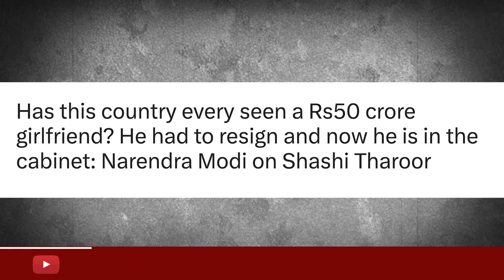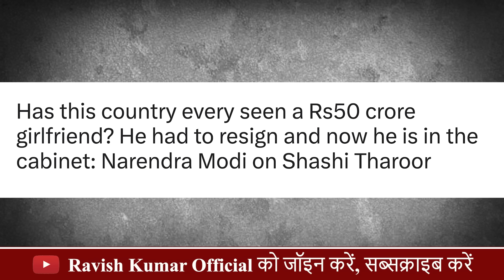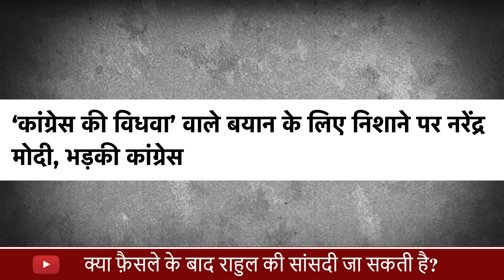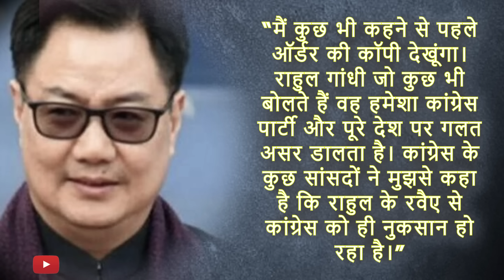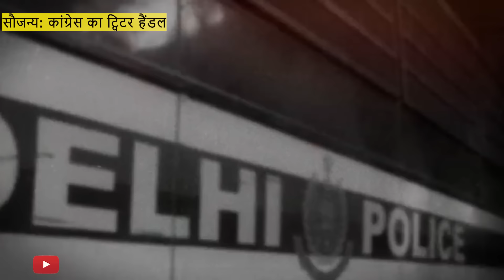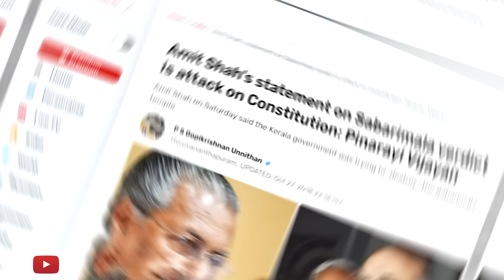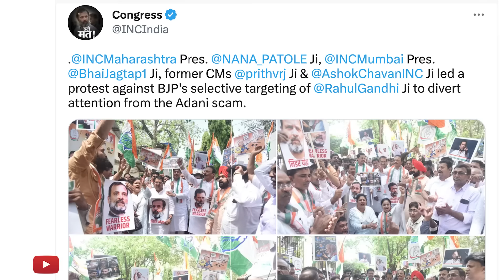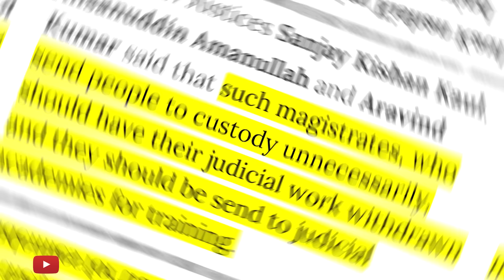क्या भाषण के लिए जेल जाएंगे राहुल गांधी? | Will Rahul Gandhi go to jail over his speech?